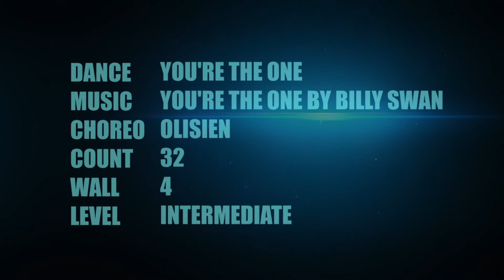Linedance You're The One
Choreoghrapher: OliSien
Demo by OliSien

count:32
wall:4
level: intermediate